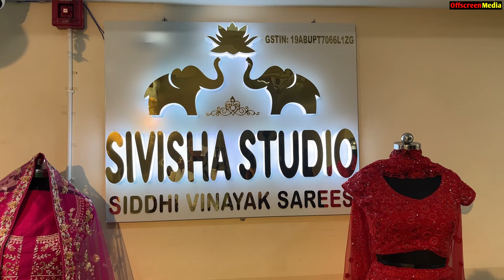Sivisha Studio : Lehenga with Offer Barabazar Kolkata | Wedding & Reception Lehenga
Sivisha Studio : Lehenga with Offer Barabazar Kolkata . Wedding & Reception Lehenga collection.

👇👇👇 SHOP DETAILS 👇👇👇
Shop Name       : Sivisha Studio

Address             : 41, Shivtalla Street, 7th Floor, Subhlabh Complex (Dacca Patty) Behind ICICI Bank Kalakar Street, Kolkata - 700007

.VIDEO DECLAIMER.

  Puja Sutradhar